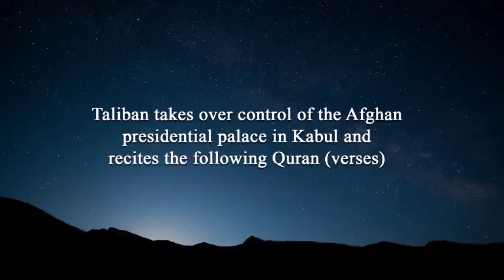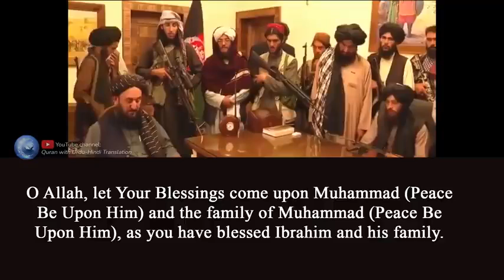TALIBAN CRYING 😭!!!WHY?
Assalamualaikum wa rahmatullah e wa barakatuhu Brothers and Sisters
TALIBANS RECITING THE FOLLOWING QURANIC VERSES AFTER THE TAKEOVER OF AFGHANISTAN